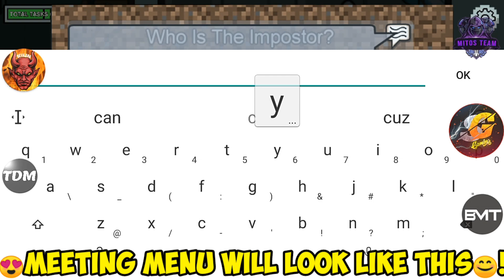🔥AMONGUS *ANTIBAN* 5 MOD MENU IN 1 APK [WITH MINECRAFT EDITION] AMONG US MOD MENU | AMONG US HACK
Zaids Gamerz Official
zaids gamerz [Tittle]🌟
🔥AMONGUS 5 MOD MENU IN 1 APK[WITH MINECRAFT EDITION]v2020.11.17a | AMONG US MOD MENU | AMONG US HACK

😇SO GUYS IN THIS VIDEO I HAVE GIVEN YOU THE REVIEW OF AMONGUS 5 MOD MENU IN 1 MOD APK😊(WITH MINICRAFT EDITION)SO GUYS WATCH THE VIDEO TILL END😉!!

SCROLL DOWN👇TO GET THE DOWNLOAD LINK..

⚠️Download Links🔗 Of Amongus 5 Mod Menu In 1 Apk Is Given In Pin📍 Comment😉.AND PASSWORD IS GIVEN IN THE VIDEO🤗!

🌟MY OTHER SOCIAL MEDIA PLATFORM💠!

🔰GUYS JOIN TO MY DISCORD SERVER😉!

🌟OUR PLAYLIST RELEATED TO KINEMASTER 👇New mod Apk 2021

🌟OUr Some Playlist Releated To..Top Secret Editings And Latest Intros For Youtubers

🌟YOUR QUARRIES::--
1)among us mod apk
2)among us hack
3)among us 5 in 1 mod menu apk
4)among us minicraft mod menu apk
5)among us mod menu
6)among us new mod
7)among us mod menu latest apk
8)among us new mod menu
9)among us 5 mod menu In 1 apk
10)Zk Star Technology

Zk Hax
zk Hax
ZK HAX ツ